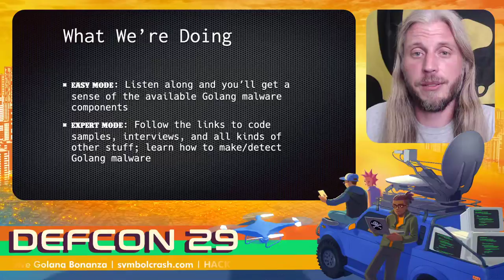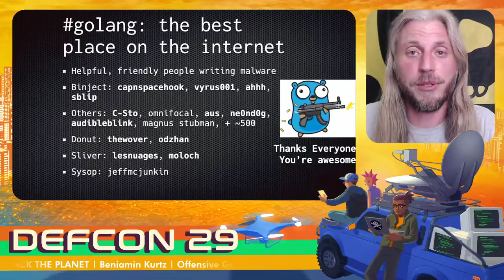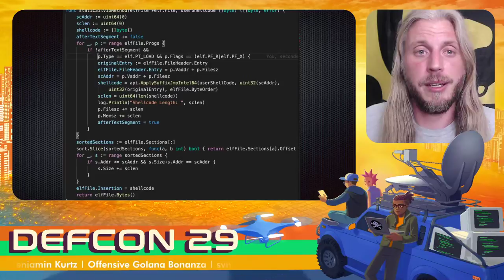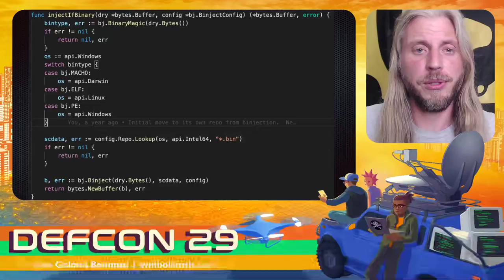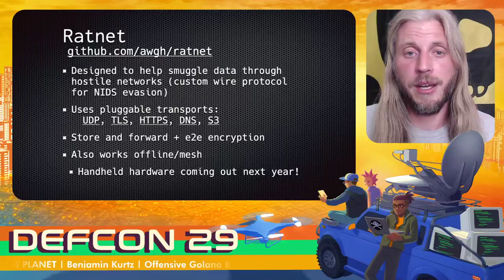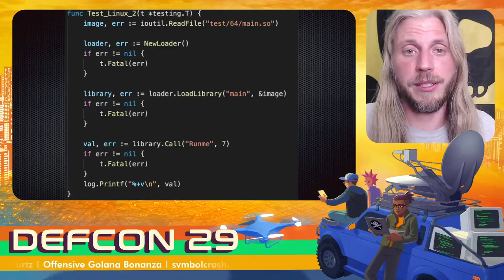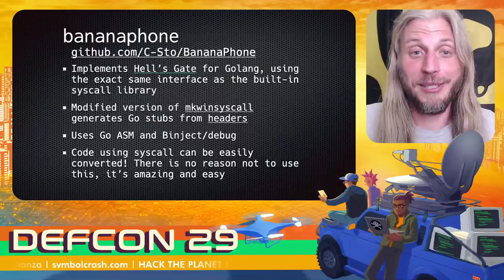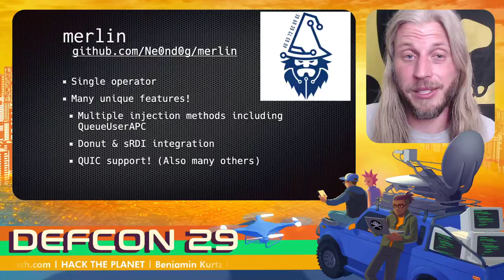DEF CON 29 - Ben Kurtz - Offensive Golang Bonanza: Writing Golang Malware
The past two years have seen the rise of Golang-based malware from its beginnings as a way to win at CCDC and red team engagements to its current use by actual threat actors. This talk will break down why Golang is so useful for malware with a detailed tour through the available components used for exploitation, EDR and NIDS evasion, and post-exploitation, by one of the main authors of the core components. Although focused on the offensive perspective, there will be valuable insights into the challenges in detecting Golang malware. Interested in learning Golang? Interested in writing or detecting malware? This is your invitation into the weird and wonderful world of Golang malware.